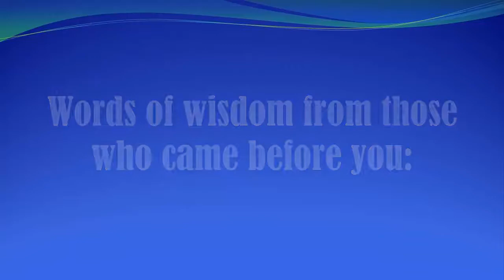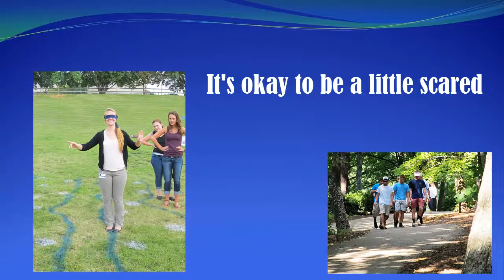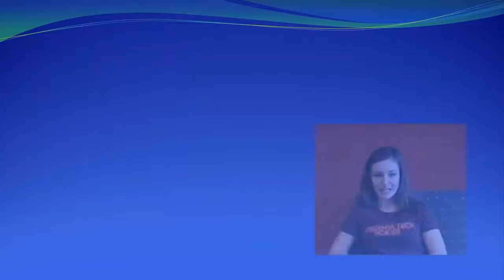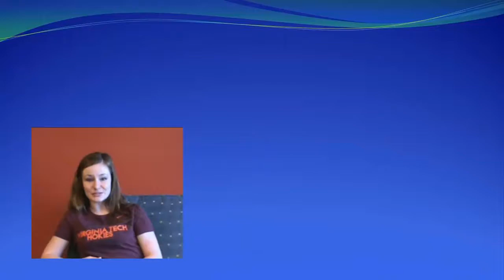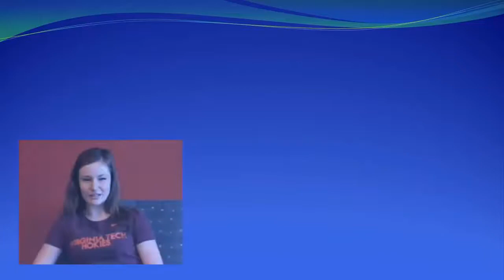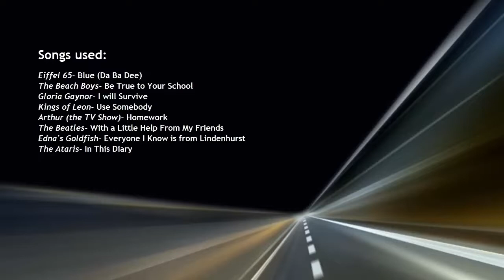BLUE week '14: Words of wisdom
Advice from Jefferson College of Health Sciences students for the incoming freshmen class